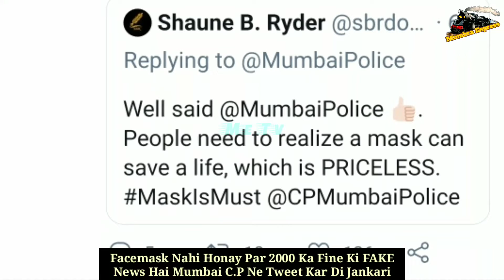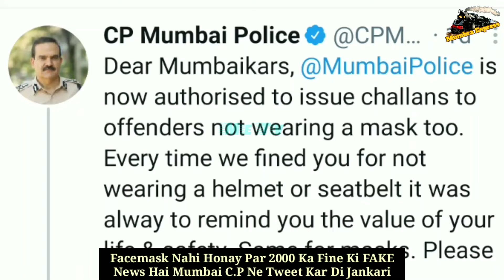Kitna Fine Honga Agar FACE-MASK Nahi Pehena Toh?|Me Tv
Dosto.
Janiye Kya Kaha Mumbai Police Commisioner Ne FACE-MASK Ki News Ko Lekar,
Kya Mumbaikars Ko Lagenga Tagda FINE MASK Nahi Pehanne Par?

Produced by : Mumbra eXpress News
Edited by       : Rafshan Pirani
On screen      : Rafshan Pirani
Alert viewer :